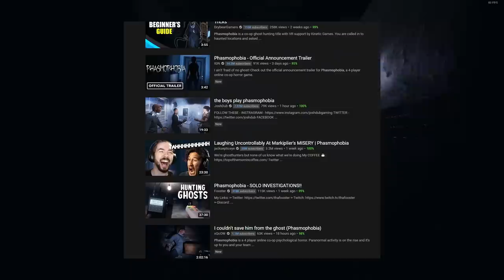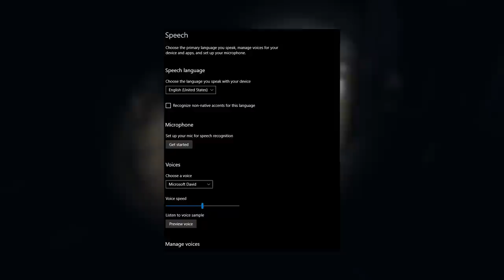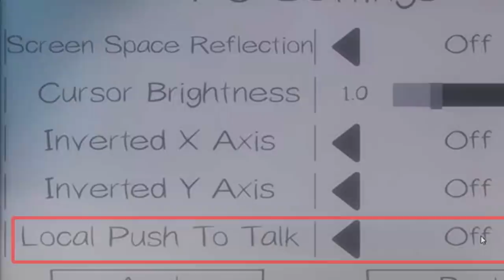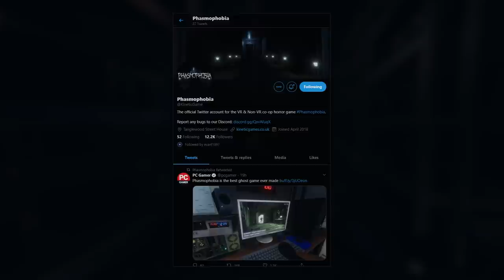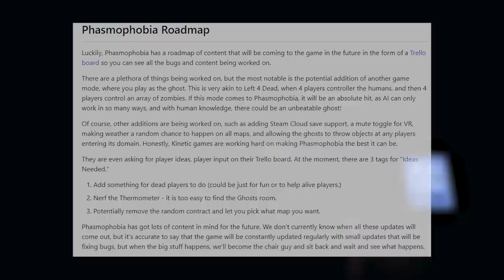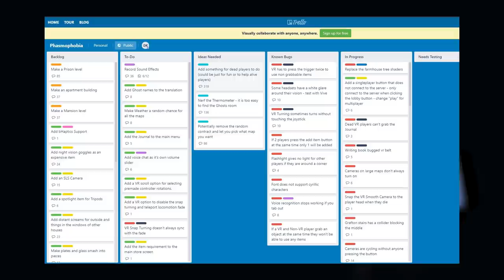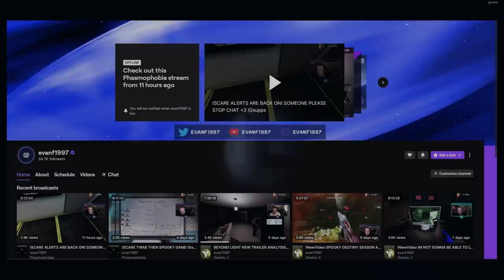Why Phasmophobia Has Potential To Be The Best Horror Game Ever Made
Why Phasmophobia Has Potential To Be The Best Horror Game Ever Made is simple, mechanics, team focused gameplay, evidence gathering balanced with scares, audio prioritization, funny moments, genuine replay ability, and more. I think this game speaks for itself in the fact that so many people are playing it this month and this video aims to explain the potential with it and why you should play it all in one right? I mean it's not hard to see why so many have picked this one up and I believe you will get a great time investment into this ghost adventures detective horror game using Windows Speech Recognition.

If you enjoyed the video a like would be appreciated as well as a subscription to this channel.

Time Stamps of Each Part:
Intro: 00:00
Sound Design: 01:30
The Features: 02:22
Potential: 05:15
The Future of the game: 07:55
End/Bloopers: 08:10

Thank you guys for watching something different, it means a ton to me :)